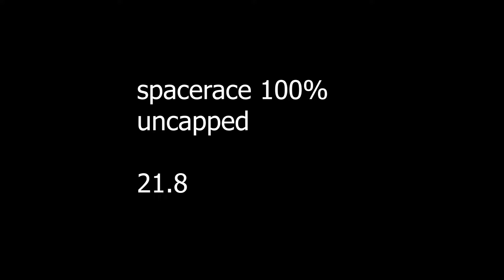spacerace PB/WR uc21.9/60c28.5